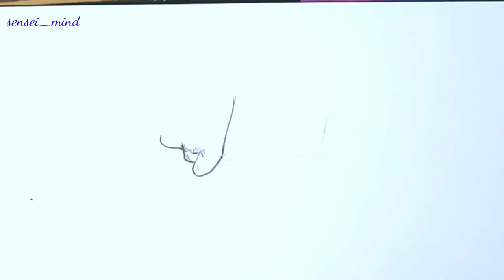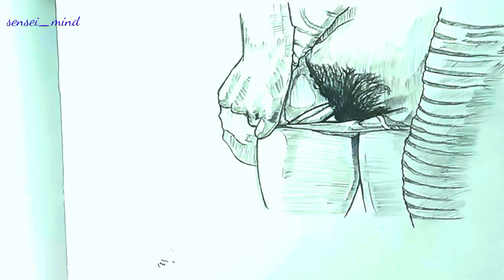Pencil Drawing | Female Figure Drawing | Drawing process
Drawing.

Pencil Drawing Technique. / Female Figure. / Drawing Process. / 4X Speed Drawing.

IMPORTANT : please do not watch This Drawing, who is not 18+
pencil drawing
female figure
sketch drawing

speed drawing
drawing Process
Jens
short
female figure drawing
figure drawing
drawing